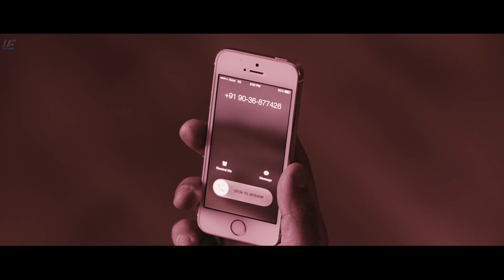Oru Melliya Kodu - Super Scene | Arjun | Shaam | Manisha Koirala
Cast :

Arjun
Shaam
Manisha Koirala
Aqsa Bhatt

Directed by A. M. R. Ramesh

Produced by :
Deshraj Rai(Presenter)
A. M. R. Ramesh
Roopa Deshraj

Written by A. M. R. Ramesh

Cinematography by Krishnasriram
Edited by K. V. Krishna Reddy
Production company : Akshaya Creations